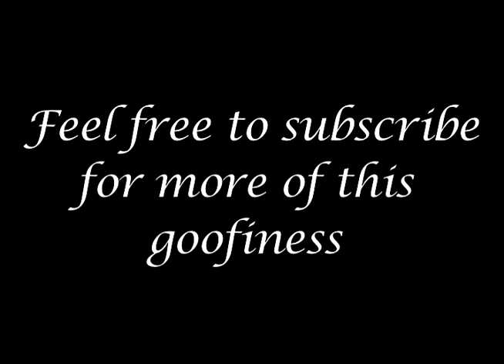Pumpk-Invasion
In which I have way too much fun with background music.
oh my god this is the goofiest thing I've ever done.